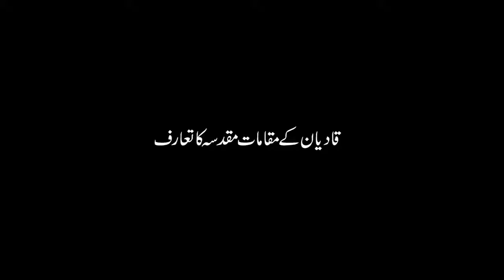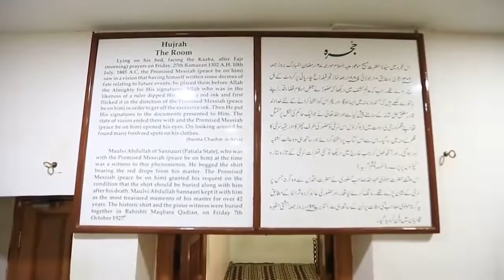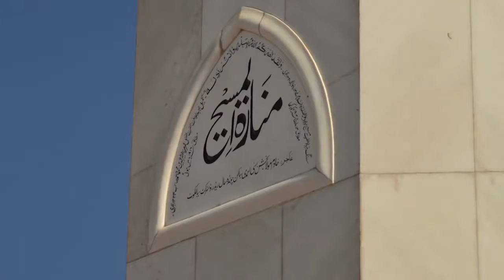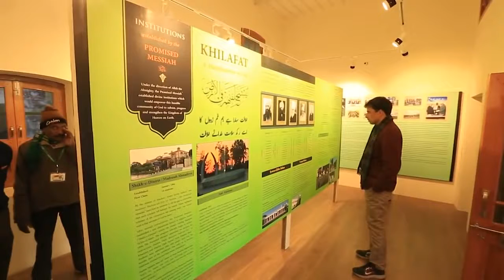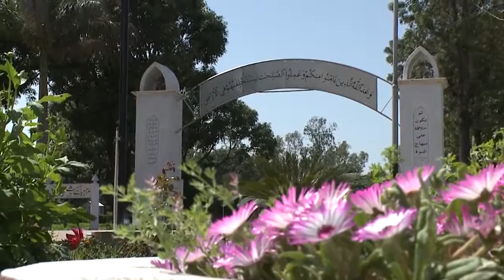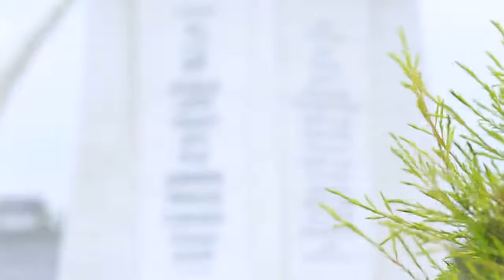Sensible Idiots- Curse of Allah on them Places Of Qadianies